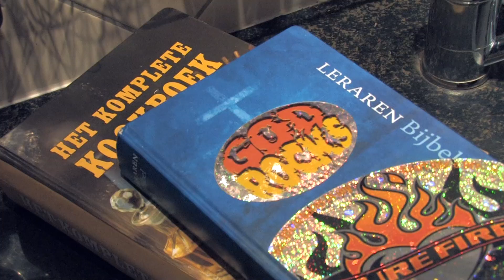High-Power 13 januari met George Stavorinus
Tijdens de eerste High-Power van 2013 gaan we van start met George Stavorinus. Hij gaat het met je hebben over de vraag: Ben je geschikt om een christen te zijn? Ben je benieuwd waar dit over zal gaan? Kom dan 13 januari vanaf 19:00u naar de Filadelfia Kapel in de Westereen waar we een vette trefavond voor je in petto hebben!
Met muziek van de band WIPWAP en een goeie boodschap met op het eind gelegenheid om met iedereen te praten ben je verzekerd van een vette avond. Tot zondag!